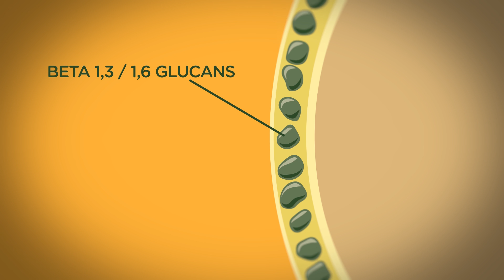Beta Glucans - What You Need to Know in About 1 Minute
Have you heard about Beta Glucans? Here’s what you need to know in about one minute.

Beta glucans are a special kind of dietary fiber that's found in oats, barley, and yeast.

One specific patented form of beta glucans from bakers yeast – called beta 1,3/1,6 glucans – activates key immune cells called neutrophils.

Neutrophils are the most abundant immune cells in the body and form your immune system’s first line of defense.

Wellmune™ beta 1,3/1,6 glucans from bakers yeast binds to neutrophils and primes them so they are more vigilant at identifying and destroying pathogens like viruses and bacteria.

There have been multiple gold-standard human clinical trials of Primuna’s active ingredient, Wellmune.  In fact, over 300 million dollars worth of research and development.

Beta glucans are a safe way to prime the immune system and make it more vigilant. You can take it every day, or seasonally.

The best way to get Wellmune Beta Glucans is in Primuna from F1RST Quality Science Nutrition – the patented form used in clinical studies.

Working with researchers around the world to bring the exact formulations, purity and dosages of promising new ingredients from clinical studies to you first.